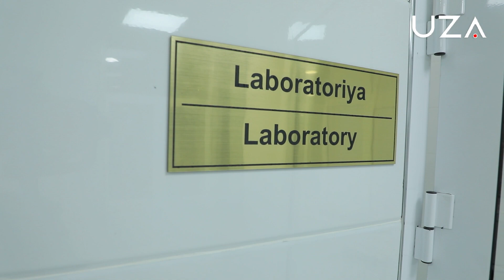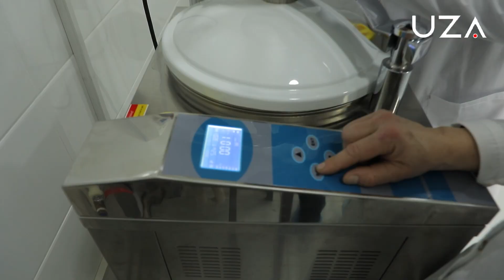Botanika bogʻida biotexnologiya laboratoriyasi ochildi